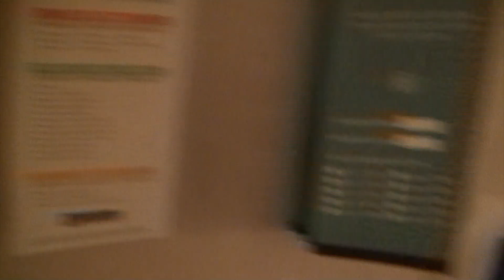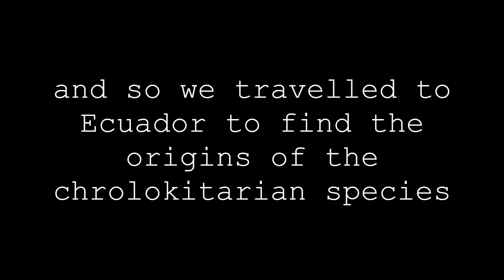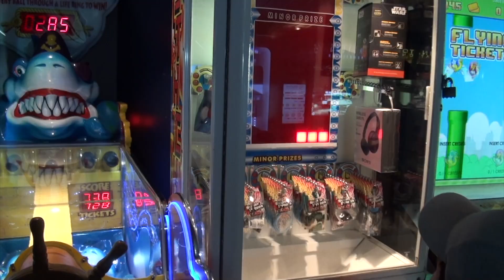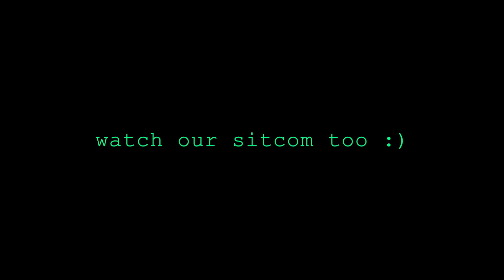Funny-ish Vacation Vlog Part 3: Majesty Of The Seas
By the way, the climax third-part of our sitcom is coming out soon! (For the three viewers we have,) It's gonna be great we've been filming for months